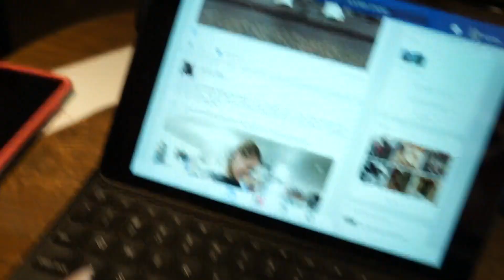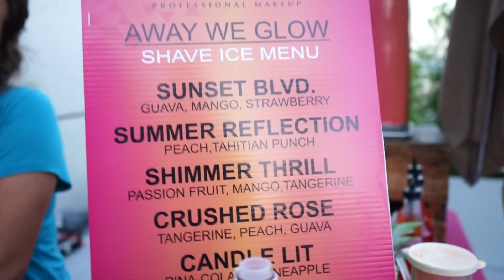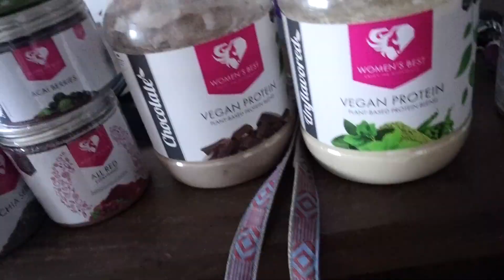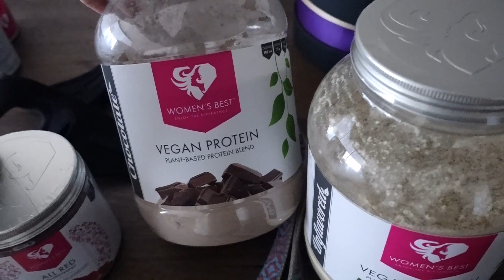WELL, THAT ESCALATED QUICKLY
Wow who knew you could sprain your ankle and go to London AND attend a NYX Launch Party event all in two weeks!?!?!?

645 W. 9th Street
Unit #110-350